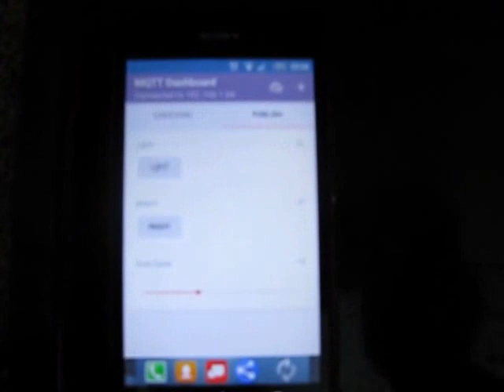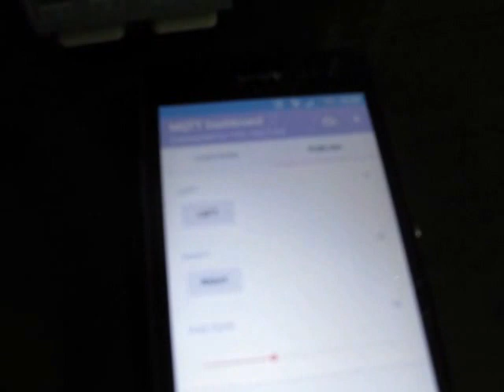Lego Mindstorms IoT with ev3dev and MQTT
Two EV3 and an Android phone exchanging messages through MQTT portocol:
- the other EV3 publish one message each time LEFT or RIGHT button are pressed, containing fixed values (+/-30)
- the Android phone is running an App (IoT MQTT Dashboard) with 3 widgets: two buttons (LEFT and RIGHT) and one slider (Duty Cyvle).
Both EV3 are running ev3dev, a linux distribution for EV3 based on Debian. Programs were written in python.